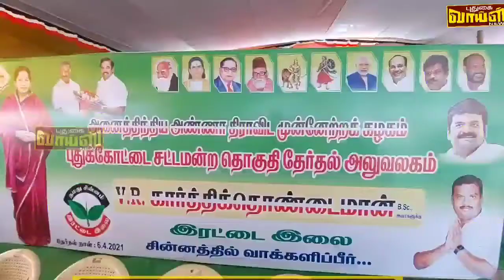புதுக்கோட்டையில் அதிமுகவின் தேர்தல் அலுவலகம் திறப்பு அமைச்சர் விஜயபாஸ்கர் பங்கேற்பு :;